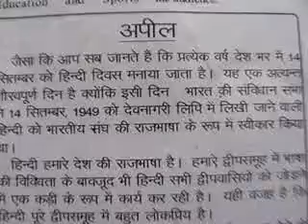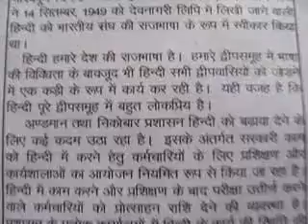thankingMediaSedweepNewsiNDiAislandsmobilepress163 01 9